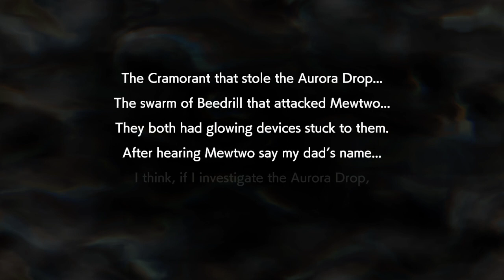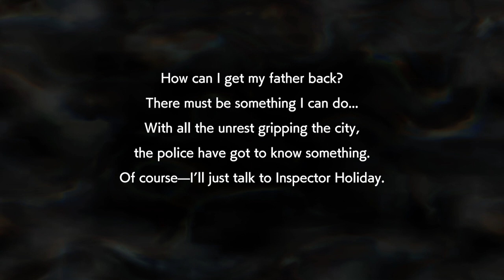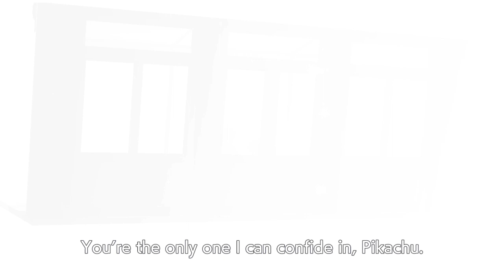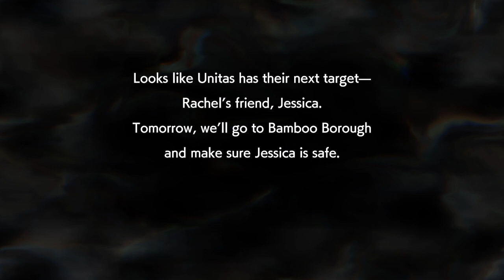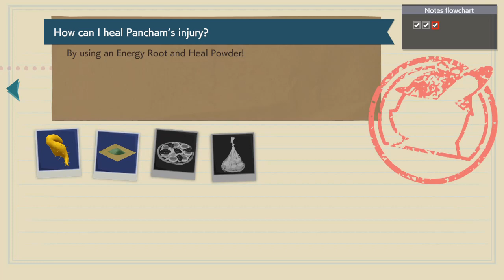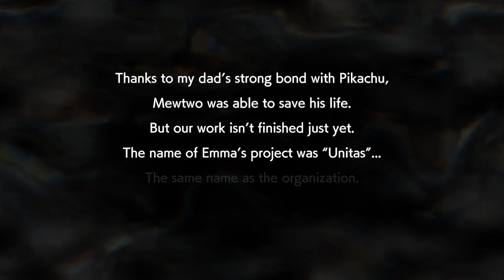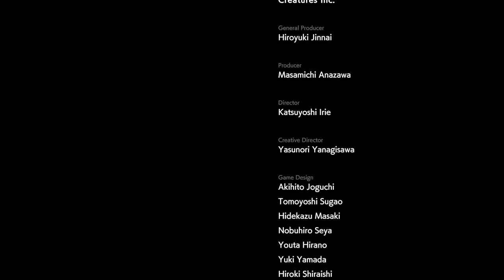[Switch] [EN] Detective Pikachu Returns - Clips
Recorded at:

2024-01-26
- 14:05:11

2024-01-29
- 00:38:34
- 01:18:52
- 01:19:09
- 01:19:30
- 01:19:48
- 01:20:01
- 01:20:09
- 01:26:53
- 01:27:11
- 01:27:32
- 01:27:51
- 01:40:16
- 01:59:14
- 14:47:17
- 14:47:25
- 14:47:33
- 16:51:14
- 17:02:17
- 17:02:28
- 17:02:36
- 17:05:05
- 17:05:47
- 17:06:03
- 17:06:14
- 17:06:28
- 17:06:36
- 17:06:52
- 17:09:09
- 17:09:30
- 17:09:45
- 17:09:57
- 17:10:09
- 17:10:20
- 17:10:43
- 17:18:08
- 17:18:22

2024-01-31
- 12:38:28
- 12:38:47
- 12:39:00
- 12:39:15
- 12:39:40
- 17:18:45
- 17:42:05
- 17:42:20
- 17:42:30
- 17:42:45
- 17:43:03
- 17:43:17
- 17:48:25
- 17:48:34
- 17:48:46
- 17:48:56
- 17:49:11
- 17:49:22
- 17:49:30
- 17:53:38
- 17:53:53
- 17:54:12
- 17:54:31

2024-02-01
- 09:30:39

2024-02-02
- 15:55:04
- 15:55:15
- 15:56:35
- 15:56:48
- 15:57:01
- 15:57:15
- 15:57:24
- 15:57:30
- 15:57:42

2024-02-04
- 02:59:09
- 02:59:22
- 02:59:39
- 02:59:46
- 03:00:00
- 03:00:13
- 03:00:26
- 03:00:39
- 03:00:50
- 03:00:59
- 03:01:14
- 03:01:23
- 03:01:31
- 03:01:44
- 03:02:08
- 03:02:25
- 03:15:55
- 03:16:11
- 03:16:28
- 03:16:43
- 03:16:58
- 03:17:12
- 03:17:29
- 03:17:42
- 03:17:57
- 03:18:11
- 03:18:26
- 03:18:46
- 03:29:03
- 03:29:21
- 03:29:32
- 03:29:43
- 03:29:55
- 03:30:07
- 03:30:19
- 03:34:17
- 03:34:24
- 03:34:37
- 03:34:52
- 03:35:03
- 03:38:51
- 03:39:04
- 03:39:18
- 03:39:27
- 03:41:04
- 03:41:13
- 03:58:49
- 03:59:03
- 04:06:17
- 04:06:28
- 04:31:57
- 04:32:15
- 05:00:03
- 05:00:18
- 05:00:34
- 05:02:13

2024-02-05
- 21:18:31
- 21:18:41
- 22:57:47
- 22:58:02
- 23:06:09
- 23:06:22
- 23:06:34
- 23:06:44
- 23:06:52
- 23:07:03
- 23:07:13
- 23:07:24
- 23:08:40
- 23:28:05
- 23:28:15
- 23:28:28
- 23:28:47
- 23:34:30
- 23:34:43
- 23:36:28
- 23:36:45
- 23:37:09
- 23:39:34
- 23:39:46
- 23:39:59
- 23:40:09
- 23:47:46
- 23:47:59
- 23:48:49
- 23:49:03
- 23:49:17
- 23:49:32
- 23:50:03
- 23:52:20
- 23:52:29
- 23:52:42
- 23:52:50
- 23:53:00
- 23:53:15
- 23:53:28
- 23:53:39
- 23:53:48
- 23:54:04
- 23:54:24
- 23:54:39
- 23:54:46
- 23:55:06
- 23:57:22
- 23:57:31

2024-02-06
- 13:34:26
- 13:34:39
- 15:59:32
- 15:59:45
- 15:59:58
- 16:20:24
- 16:20:36
- 16:20:53
- 16:21:07
- 16:21:19
- 16:21:40
- 16:22:23
- 16:22:39

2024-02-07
- 23:47:18
- 23:47:28
- 23:58:47

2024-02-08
- 00:08:24
- 00:11:36
- 00:12:01
- 00:12:19
- 00:12:33
- 00:12:42
- 00:14:06
- 00:19:44
- 00:20:03
- 00:20:19
- 00:20:31
- 00:20:51
- 00:21:04
- 00:21:21
- 00:21:34
- 00:21:47
- 00:22:00
- 00:31:01
- 13:43:20
- 14:00:57
- 14:01:08
- 14:01:19
- 14:01:34
- 14:01:49
- 14:02:04
- 14:02:16
- 14:02:33
- 14:02:49
- 14:03:05
- 14:03:21
- 14:03:29
- 14:03:46
- 14:04:02
- 14:04:15
- 14:04:39
- 14:05:04
- 14:05:20
- 14:05:36
- 14:05:57
- 14:06:09
- 14:06:24
- 14:06:40
- 14:06:54
- 14:07:08
- 14:07:25
- 14:07:34
- 14:07:55
- 14:22:52
- 14:23:05
- 14:23:12
- 22:30:20
- 22:30:31
- 22:30:44
- 22:30:59
- 22:37:35
- 22:37:50
- 22:38:01
- 22:38:08
- 23:49:16

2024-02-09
- 20:34:57
- 20:36:55
- 20:37:11
- 20:37:22
- 20:42:12
- 20:42:25
- 20:46:03
- 20:46:16
- 20:46:27
- 20:48:24
- 20:48:34
- 20:50:54
- 20:51:12
- 20:51:29
- 20:51:50
- 20:52:05
- 20:53:36
- 20:53:54
- 20:54:56
- 20:55:11
- 20:55:29
- 20:55:49
- 20:55:58
- 20:57:16
- 20:57:31
- 20:57:48
- 20:58:02
- 20:58:09
- 20:59:20
- 20:59:33
- 20:59:54
- 21:00:14
- 21:00:32
- 21:00:52
- 21:01:14
- 21:01:32
- 21:01:47
- 21:02:59
- 21:03:19
- 21:03:38
- 21:04:01
- 21:04:24
- 21:04:40
- 21:05:00
- 21:05:21
- 21:05:37
- 21:05:52
- 21:06:09
- 21:06:24
- 21:06:39
- 21:06:58
- 21:07:16
- 21:07:35
- 21:07:52
- 21:08:13
- 21:08:29
- 21:08:48
- 21:09:07
- 21:09:25
- 21:09:39
- 21:09:58
- 21:10:17
- 21:10:37
- 21:10:58
- 21:11:17
- 21:11:35
- 21:11:54
- 21:12:11
- 21:12:26
- 21:12:41
- 21:12:58
- 21:13:15
- 21:13:31
- 21:13:44
- 21:14:03
- 21:14:13
- 21:16:09
- 21:16:31
- 21:16:47
- 21:17:04
- 21:18:45
- 21:19:03
- 21:19:16
- 21:21:38
- 21:21:49
- 21:22:07
- 21:22:24
- 21:23:28
- 21:23:42
- 21:25:02
- 21:25:19
- 21:25:35
- 21:25:45
- 21:26:05
- 21:26:23
- 21:26:44
- 21:27:04
- 21:27:26
- 21:27:45
- 21:28:01
- 21:28:19
- 21:28:31
- 21:28:49
- 21:29:06
- 21:29:24
- 21:29:41
- 21:29:53
- 21:30:13
- 21:30:26
- 21:30:44
- 21:31:04
- 21:31:21
- 21:31:41
- 21:31:57
- 21:32:16
- 21:32:35
- 21:32:52
- 21:33:05
- 21:33:20
- 21:33:35
- 21:38:27
- 21:38:45
- 21:39:04
- 21:39:20
- 21:39:37
- 21:39:49
- 21:39:59
- 21:48:59
- 21:49:18
- 21:49:36
- 21:49:56
- 21:50:14